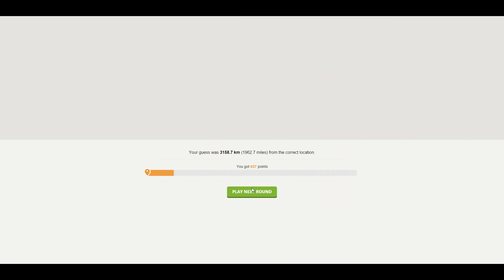Where Am I? - testdrive Plays: GeoGuessr - Part 1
Like what you see and want to help out a bit more? Check out the "Fan Funding" button on my channel! (Under about section for mobile users)